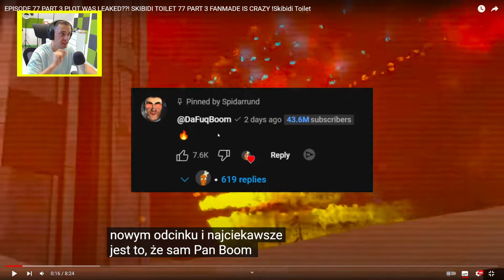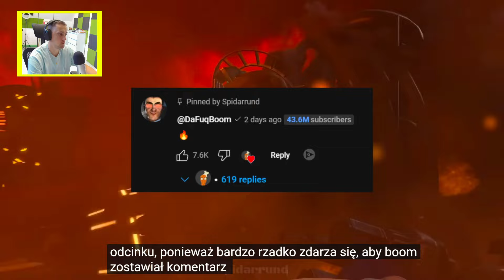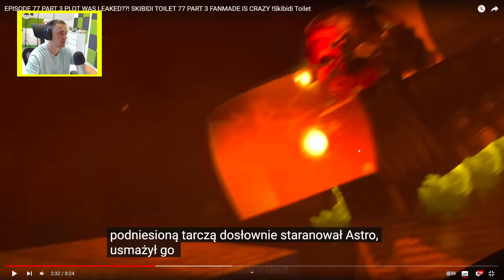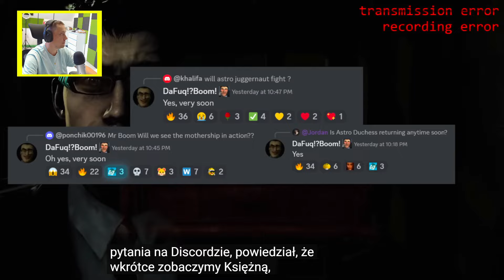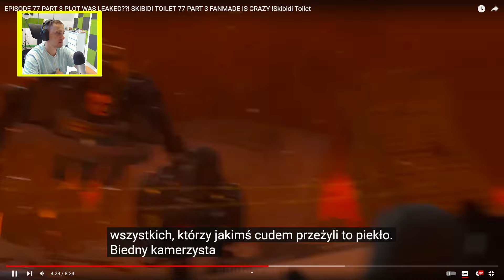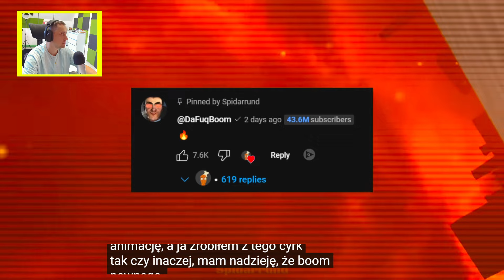KUMPEL BOOMA UJAWIŁ FABUŁĘ SKIBIDI TOILET 77 PART 3?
✅ link do gry ➡️ Metaverse Champions Hub oraz The Hunt: First Edition oraz